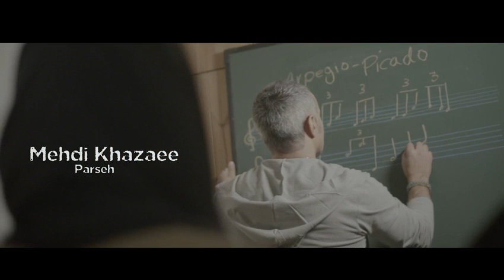Parseh Official Video by Mehdi Khazaee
موزیک ویدیو جدید پرسه
شعر و ملودی: مهدی خزایی
تنظیم: مازیار شهسواری
میکس: پدرام آزاد
مستر: آرش پاکزاد
کارگردان: امیر مقیمی